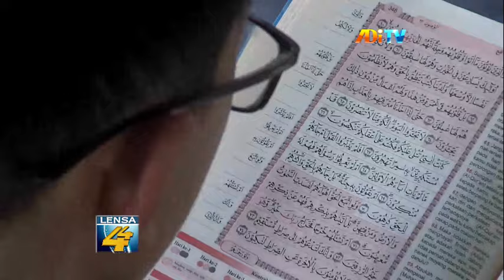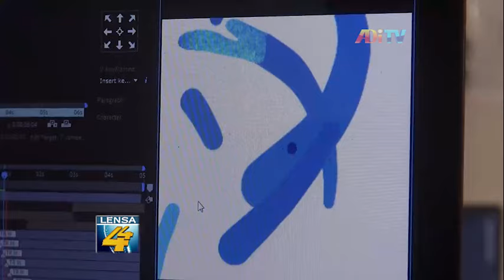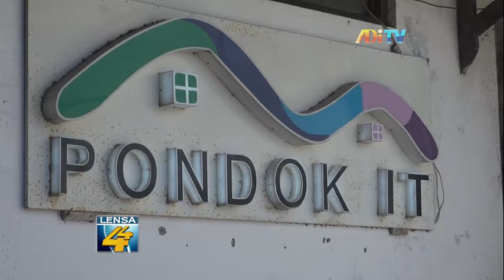MASJID PONDOK IT MENCETAK PEMUDA PENGHAFAL AL QUR’AN DAN JAGO TEKNOLOGI